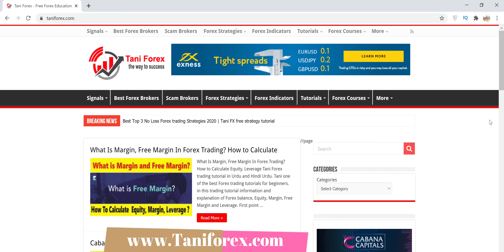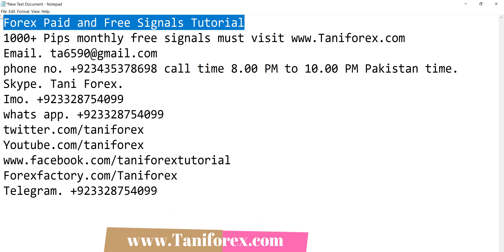Forex Paid and Free Signals | Tani Fx Signal app Trading tutorial in Urdu and Hindi For beginners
How to buy Forex paid signals? 2nd question of beginners how to get Free Forex trading signals. answer of these 2 questions is very important for beginner traders. Signals is not a ways of success in Forex trading business. In this tutorial information about Signals. If any one ask you that i am signal provider and i want to give you 90% win signals in just 30$ monthly. ask him that please! share your 2 years profit history investor password. i am sure that he will block you. Some time some traders offering that if you join my IB that i will give you paid signals free. ask him that please! give signals for my demo account. i am sure he can't. if any one give you free trading signals, that's not bad. you can trade but understand that success is not in signals. if you want to success in Forex trading business, learn first and trade.
Some times different people are asking you that join our free telegram, whats app group and get free signals. please! leave all signals groups on Facebook, telegram, What's app and other social media. these groups are dangerous for your trading. try to trade yourself don't trust on others. All information about live Forex trading free and pro signals in Urdu and Hindi by Tani Forex. For more information about best Forex trading signals app services review must